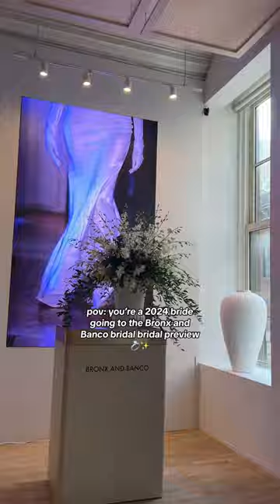Bronx and Banco Bridal Preview!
Affordable trendy fashion, decor styles, and beauty needs for everyday fashion & lifestyle Inspo!